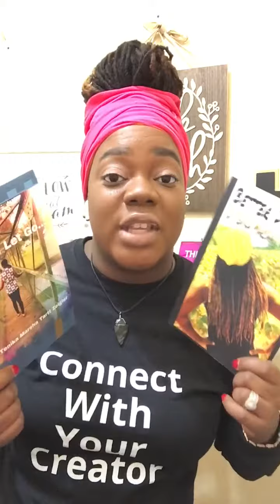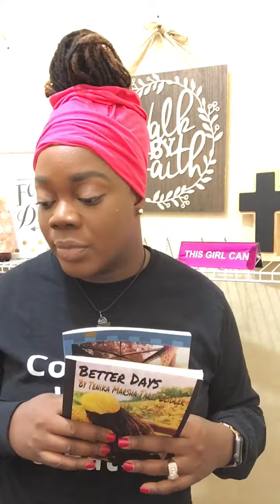NEVER miss a payment again !!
You have SO MANY gifts/talents inside of you but can you identify them and what should you do with them?  Your passion/purpose and gifts/talents go hand in hand for you to draw others to God! I was ONLY working 9 to 5 too before I realized that something was missing. I knew that God had called me to greater but I was ONLY working 9 to 5 and then go home, church, then back to work…..nowhere in that routine was I doing something with my talents OUTSIDE of work. Until I sought what my gifts/talents are and then sought out what/how I should use them for Gods glory….I was not truly living until then. Now that I know my purpose, I can clearly explain it to you. My purpose it to awaken all 9 to 5ers to encourage them to seek out their gifts/talents first then they need to understand how those gifts/talents work together for their purpose. All in all your gifts and purpose go hand in hand to draw others to God. Now that I am clear on my passion/purpose...this has led me to helping others travel the world that God created, (I help others earn money from travel and they get to travel for less), I have created Christian merchandise for sale, I have published inspirational and poetry books. My passion was travel, writing and creating.

**  I can help you earn money online. Earn money from anywhere/anytime,no quotas, earn up to 8 checks a month by spending 5 minutes opening your travel business.

**  I can book your next vacation and research the best prices for you.

**  I can give you a FREE 3day,2 night vacation giveaway from my travel business when you email proof of at least ONE book or merchandise purchase.

I want to welcome you to partner directly with me by following the next steps:

And for the BEST video I’ve ever watched about finding your passion/purpose, check out this video by Stephanie Rodnez

And to complete a FREE survey by church.org to locate your spiritual gifts